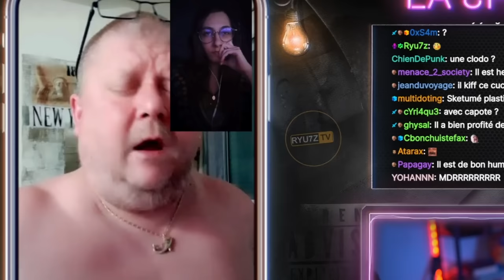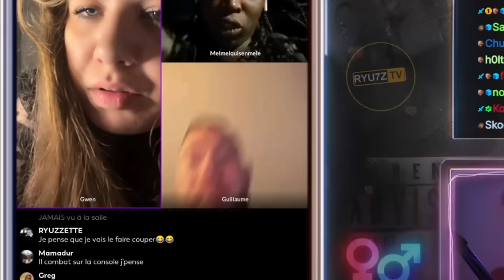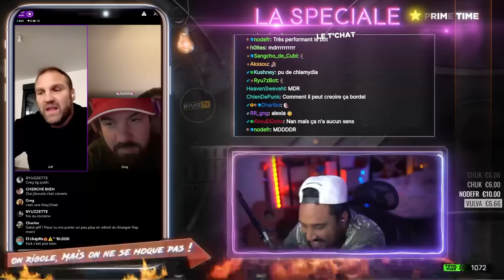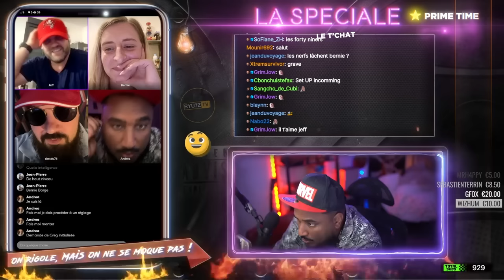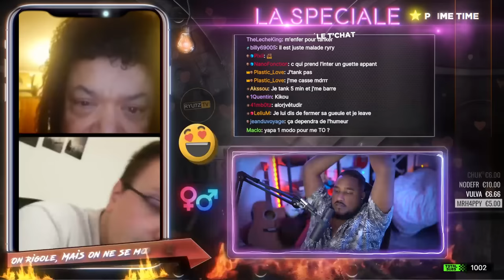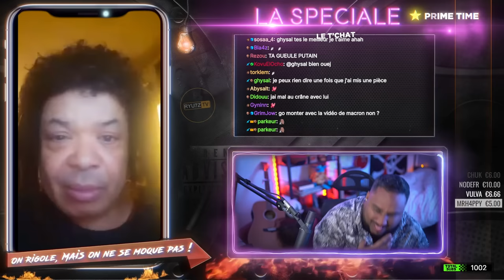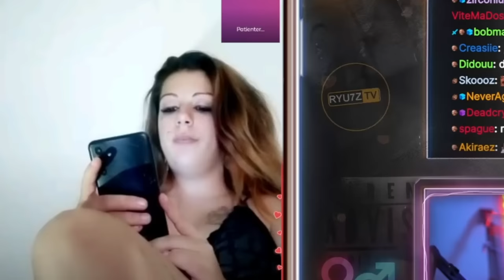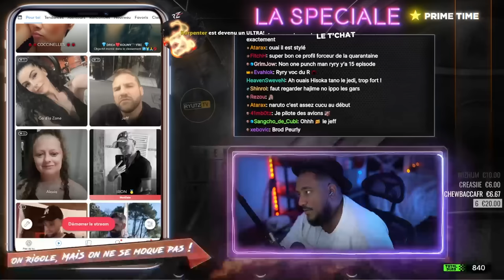IL nous AVOUE son AVENTURE avec une SDF 🤣😱 - Best of #119